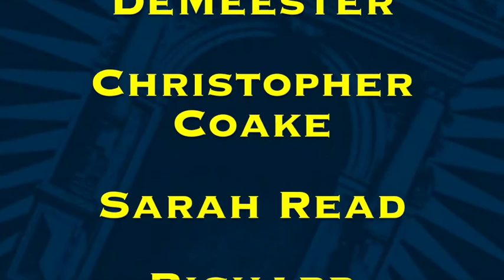Book trailer for the phenomenal BEHOLD anthology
Crystal Lake Publishing and Doug Murano, the Bram Stoker Award-nominated editor of GUTTED: BEAUTIFUL HORROR STORIES, are proud to present BEHOLD! ODDITIES, CURIOSITIES AND UNDEFINABLE WONDERS.

Slide into the spaces between the ordinary. Embrace the odd. Indulge your curiosity. Surrender to wonder. Witness as the finest talents of our time bring you tales of the strangeness at the edges of existence.

Featuring: Clive Barker, John Langan, Neil Gaiman, Ramsey Campbell, Lisa Morton, Brian Kirk, Hal Bodner, Stephanie M. Wytovich, Erinn Kemper, John F.D. Taff, Patrick Freivald, Lucy Snyder, Brian Hodge, Kristi DeMeester, Christopher Coake, Sarah Read, and Richard Thomas. With a foreword by Josh Malerman.